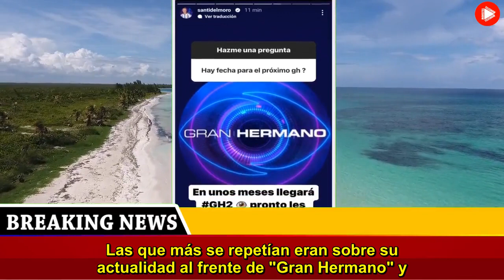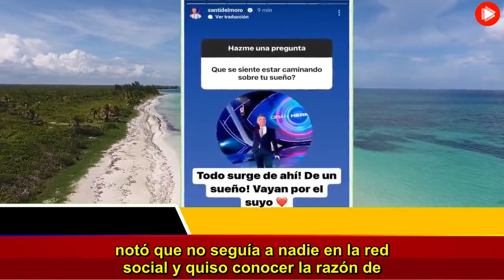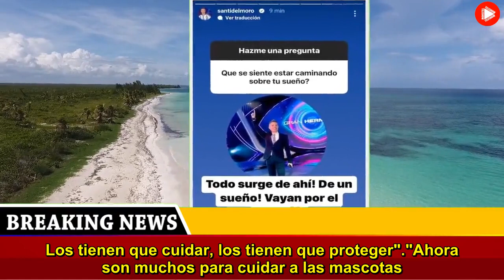Santiago del Moro habló sobre la próxima temporada de Gran Hermano